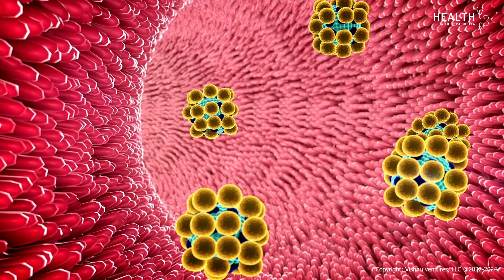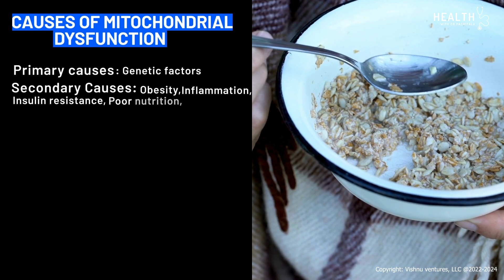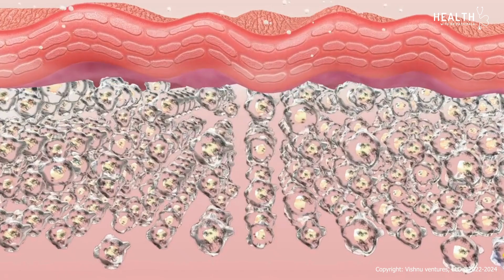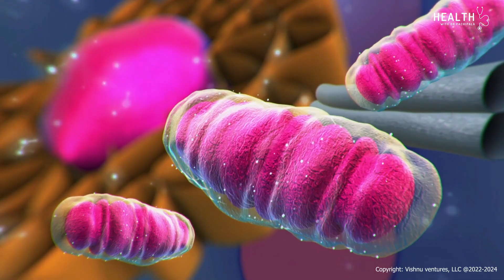Mitochondria: How they power your health?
Mitochondria are power houses of cell—organelles—organs within cells. they are responsible for metabolic health.
Helps transforming energy and processing information.

Dr Pachipala discusses causes of mitochondrial dysfunction and ways to improve mitochondrial function.